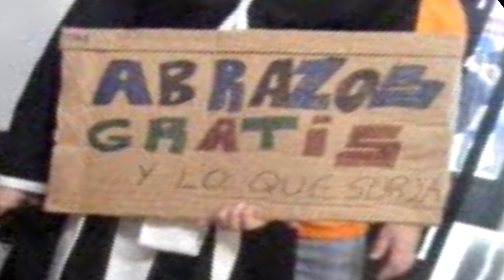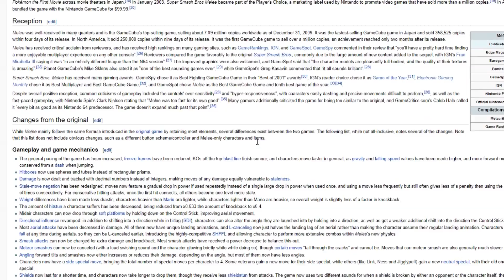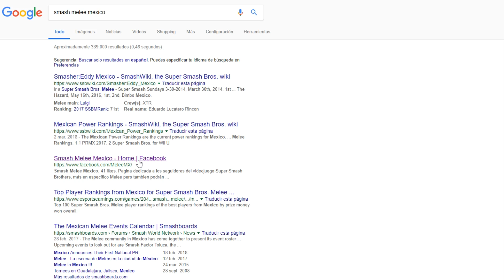Melee es Maravilloso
Mi carta de amor a uno de mis juegos favoritos.

Guía  oficial (en inglés) de cómo configurar el Melee

De todas formas, si no sabes mucho inglés, no te preocupes. En el Discord en el que estoy no tienen ningún problema con enseñar a principiantes y ayudarte a aprender. Enlace:

EL DOCUMENTAL DE SMASH BROTHERS: está en inglés, pero es BUENÍSIMO y SUBTITULADO AL ESPAÑOL. Si te interesa el
competitivo de Melee, te va a encantar. No puedo enfatizar lo suficiente lo bueno que es. Se ha hecho con tanto cariño y esfuerzo que fue parcialmente responsable de la resurrección de la escena competitiva de Melee. Son 9 partes.

Canciones, en orden de aparición:

Daniel Birch – Start As You Mean To Go On
GoGo Penguin – Garden Dog BBQ
BoxCat Games – Epic Song
Nujabes ft. Uyama Hiroto – Spiritual State
Broke For Free – Something Elated
Justin Hurwitzz – Caravan (Cover)

Contiene metraje de Smash Brothers Documentary. Dado que al principio de los vídeos pone Kopimi, creo que al autor no le molestará que tome pequeños extractos para un uso transformativo. En todo caso, si este o alguno de los propietarios tuviese problema alguno con este vídeo, ruego no duden en contactarme. El resto de metraje está sacado de streams y VODs de diversas competiciones de Smash, (compilados en canales como GRSmash) o es metraje de stock.